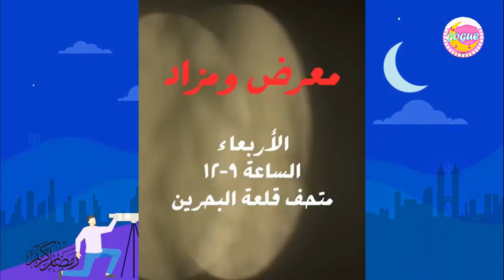عمر فاروق يفاجئ السجناء مرة ثانية !!!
عمر فاروق يفاجئ السجناء
عمر يجرب

جميع الحقوق محفوظة لدا قناة غوغ